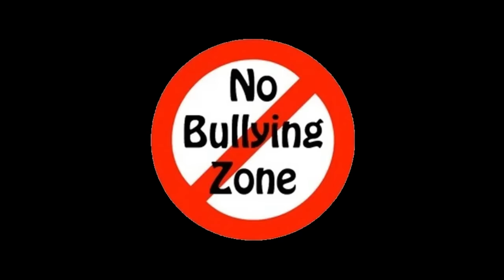Supertalent nije fora :(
Supertalent 2022 Hrvatska je talent-show koji iskreno i ne pratim, tu i tamo sam pogledao koju epizodu (naravno one gdje se pojavljuju legende kao što su dupin, Filip Ratković, Pamela Midžić, Zvonimir Lešić i mentalist).  Žiri ove emisije nije fora ni najmanje, u njemu se nalaze Davor Bilman, Janko Popović Volarić, Maja Šuput (lopove-e-e) i meni osobno najmanje draga, Martina Tomčić, koja stišće crveni gumb za sve što nije po njenom ukusu a zlatni gumb daje rijeđe nego što ja dobijem peticu iz matematike.

Uz to, došao je novi član žirija koji se zove Fabijan Pavao Medvešek.
Voditelji su ostali isti : Igor Mešin i Frano Ridjan (no Rene Bitorajac in here)

Počela je 9. sezona, u njoj su se pojavljivali sljedeći kandidati: Leon Žilavi tj. Magic Leon, Popino, NS Acrobalance, Justus Reid (amerikanac koji pjeva balkanske pjesme), Mladen Bubić, Rachel Belle Barum i Mauro Jakić.

također, prošle godine sam objavio video "Žiri Supertalenta nije fora..."

Serijal - 🔴 nije fora :(

Toni Vrdoljak - Toni Baloni 2022.